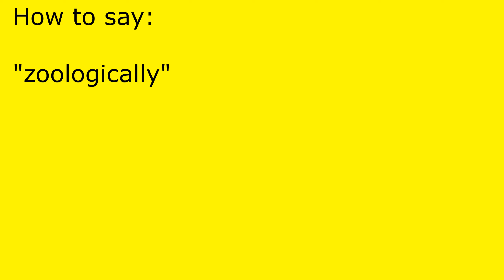How to pronounce zoologically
zoologically pronunciation.